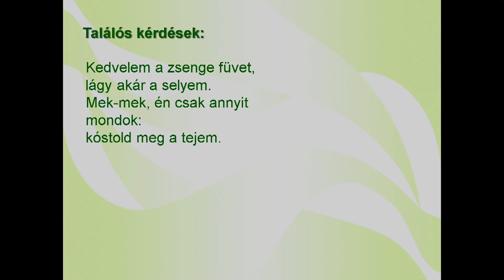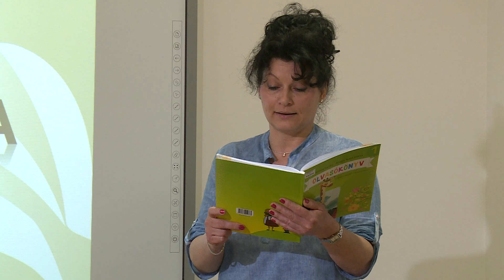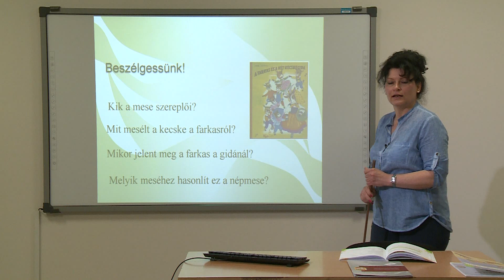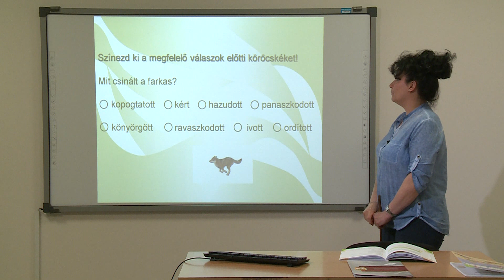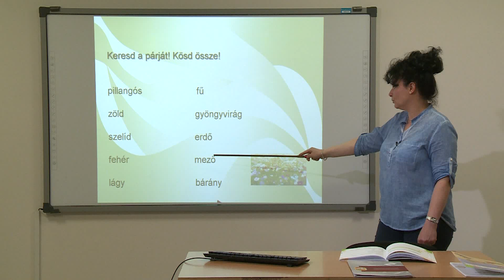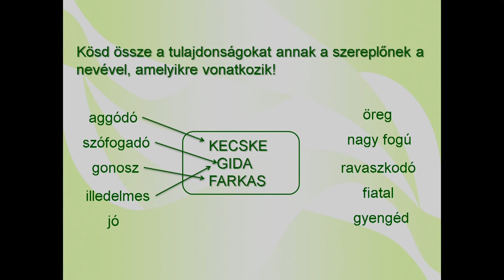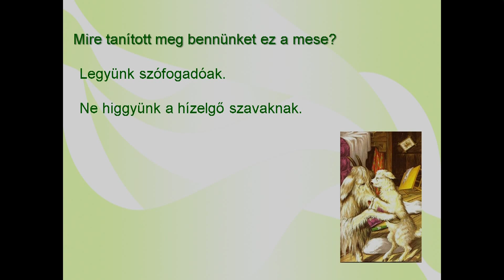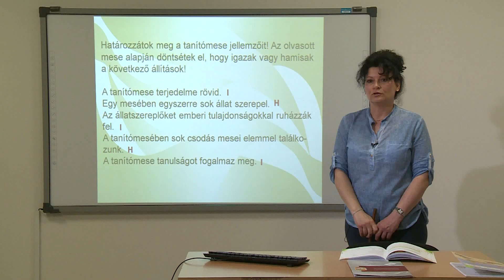A kis gida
Magyar nyelv, 1. osztály, általános iskola
Tanító: Vásárhelyi Szilvia